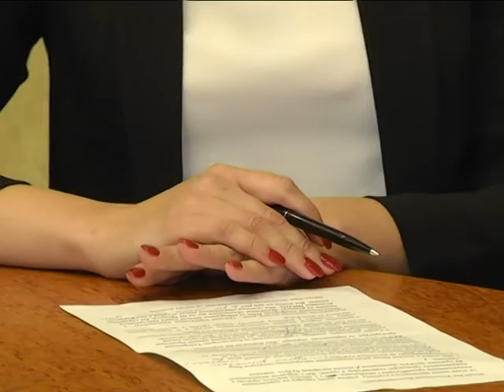Влада сумчанам 22.01.2019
Щоб бути у курсі останніх подій подписуйтесь на наш канал